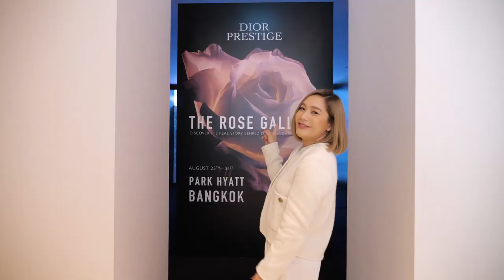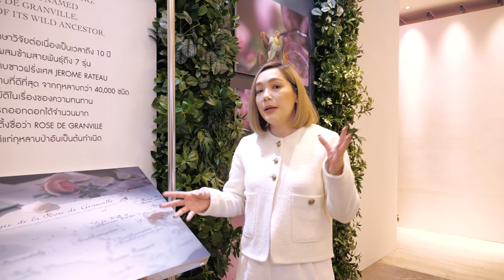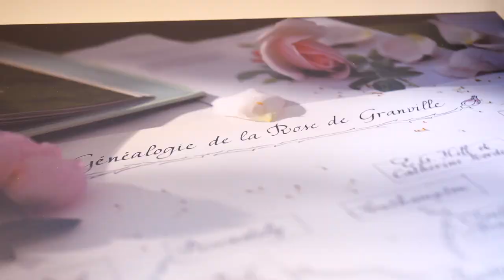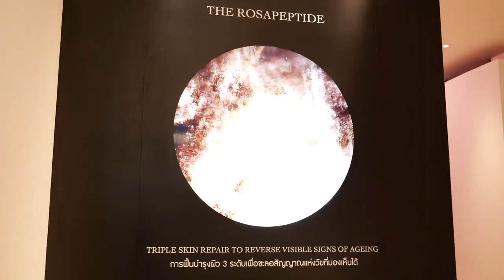พาทัวร์งานเปิดตัวครีมย้อนเวลาให้ริ้วรอย Dior Prestige "La Creme" + รีวิว | DAILYCHERIE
คลิปนี้ได้ออกงานดูว่า Dior เค้าคิดค้น Dior Prestige La Creme ยังไงให้ช่วยเรา reverse สัญญาณแห่งวัยให้กลับไปอ่อนเยาว์ได้ค่ะ นกจากนั้นยังมีโอกาสได้สัมภาษณ์คุณ VIRGINIE COUTURAUD, SCIENTIFIC COMMUNICATION DIRECTOR ของ Dior ที่จะมาเล่าให้เราฟังถึงขั้นตอนในการค้นคว้าและสร้างครีมตัวใหม่นี้ขึ้นมาด้วย ไปชมกันค่าาาา

However, the opinion towards the products is my own. I will always stay true to my own opinion and value my viewer’s trust in my recommendations as I refuse to partner up with brands or products that I dislike